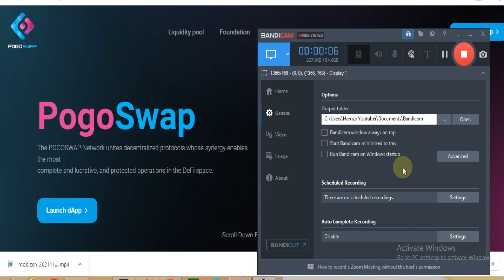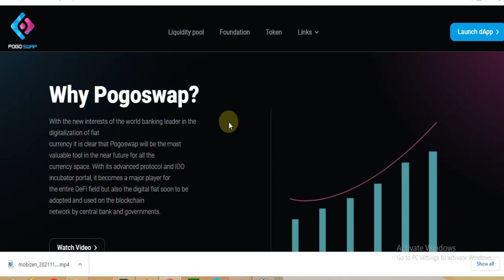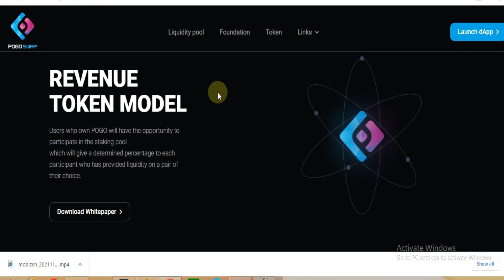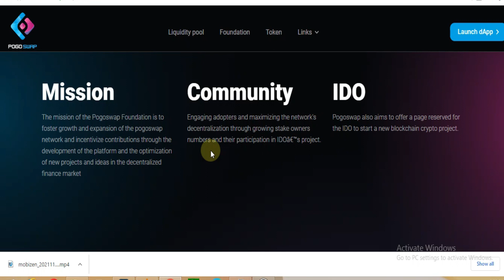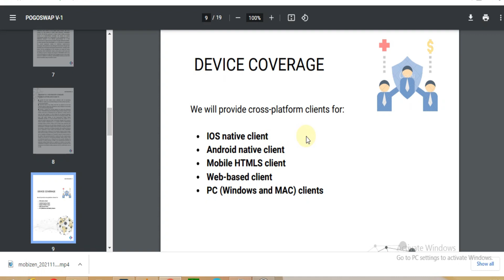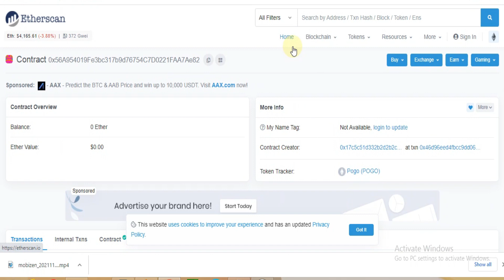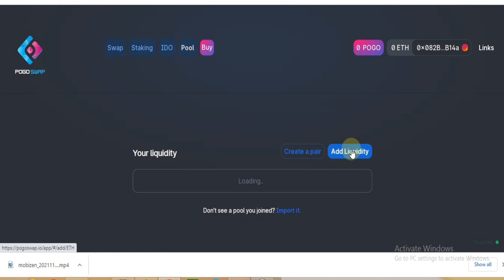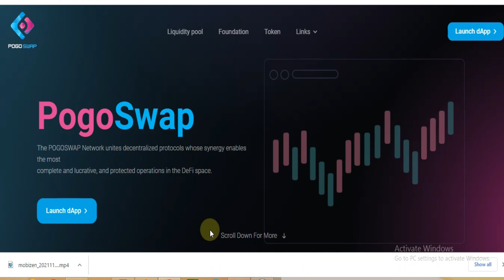POGOSWAP I I prefer this for exchange crypto currency I Buy Pogo token?